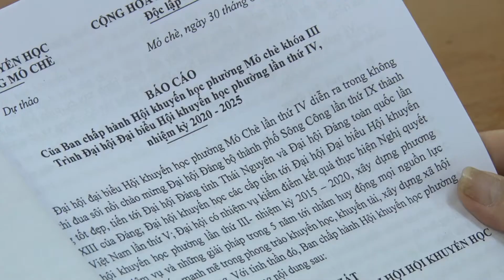ĐẠI HỘI ĐẠI BIỂU HỘI KHUYẾN HỌC PHƯỜNG MỎ CHÈ LẦN THỨ IV